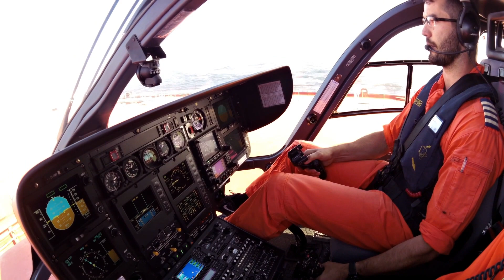Ship Service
Ship service flight around Cape Town